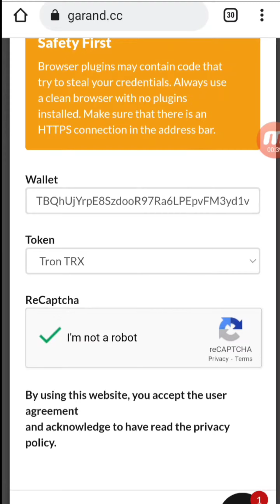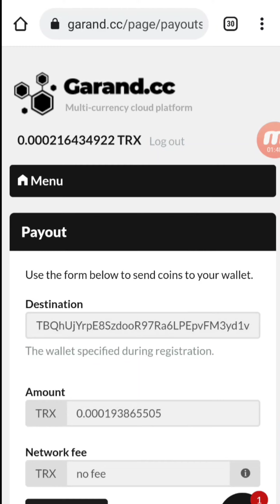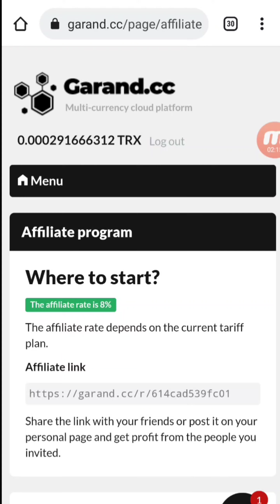Make money online without Investment || How to earn Tron coins from garand cc ||smart Concept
topic cover
free trx
free tron
how to mine tron trx
free tron mining
trx tron
tron trx
earn free tron trx
earn tron free
tron
trx
earn tron trx
free tron 2021
earn free tron 2021
free trx mining
tron mining
free tron 2020
trx coin
earn free tron coin
earn trx free
earn tron coin free
free tron mining website
tron coin
trx mining